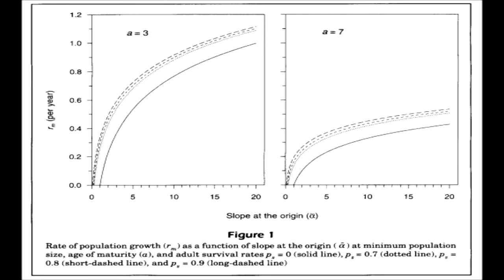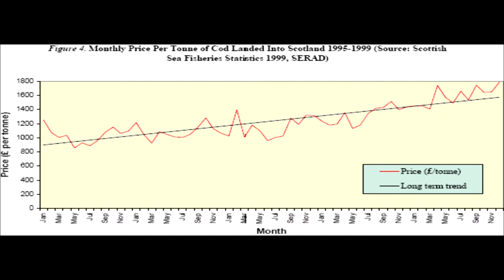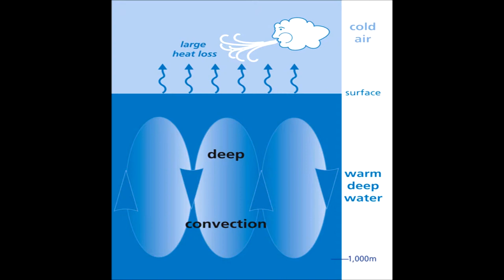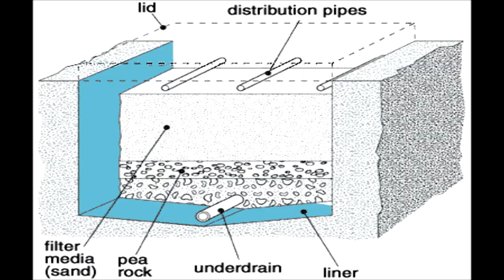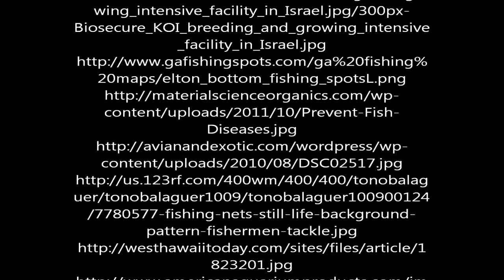IDSM 140: Cod Farming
Group project for Interdisciplinary Freshman Seminar: STEM at Truman State University